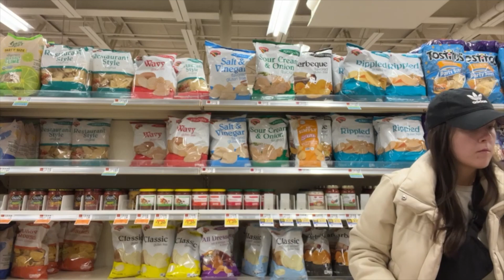BUYING MY WEDDING DRESS!!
I had the BEST weekend with all the wedding things! Not to mention buying my WEDDING DRESS! I'm truly loving this time & am here to help if any of you are also brides to be! Let's chat!!